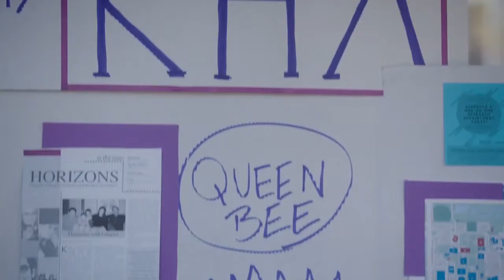SORORITY SECRETS _ Trailer 2020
Sorority Secrets starring Brytnee Ratledge, Tommi Rose, Elisabetta Fantone, Directed by Damian Romay and written by Kelly Peters and Amy Katherine Taylor follows, When Sorority sisters start dying, one member takes is upon herself to get to the bottom of the mystery.

ABOUT MoviBOX:
MoviBOX Features all of the latest breaking movie trailers, Teasers, TV Shows, Series, Interviews, Behind the scenes and news. MoviBOX was founded by movie fans, its operated by movie fans, for movie fans

All the must see Movie trailers, film clips, videos and more are available here